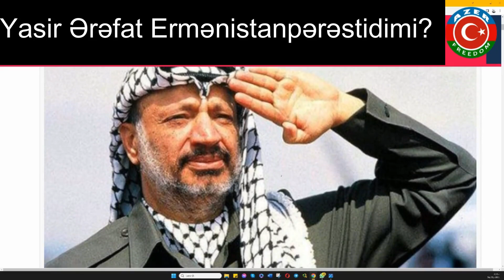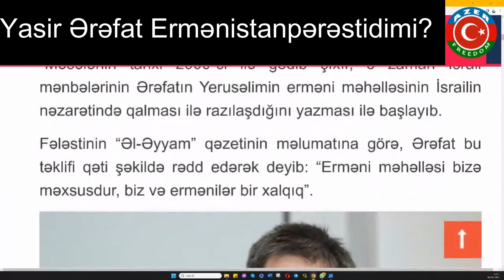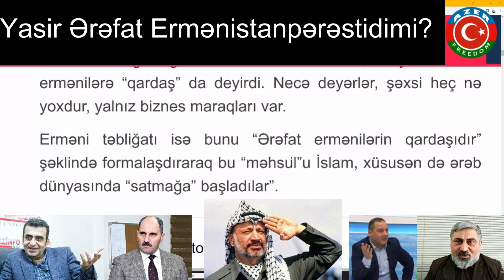Yasir Ərəfat Ermənistanpərəstidimi? İsrail terrorunun dəstəkçilərinin nəzərinə!